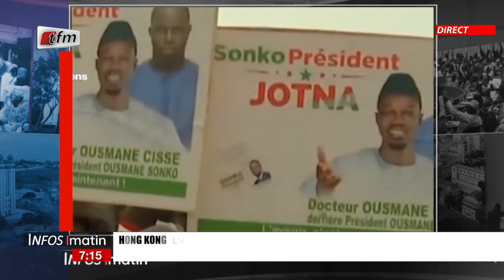Xibaar yi ak Cheikh Tidiane Diaho - Infos matin du 09 Mai 2022